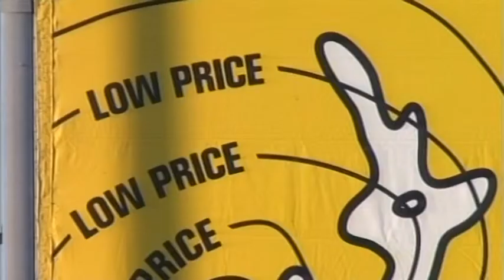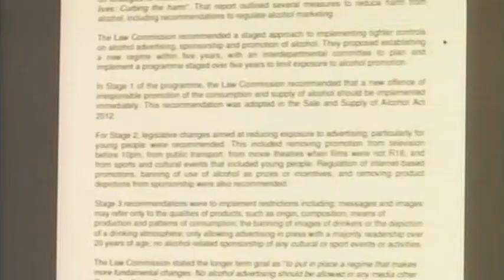Committee calls for major changes to alcohol advertising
University of Otago academics are calling for major changes to the rules surrounding alcohol advertising.

They're part of the Independent Expert Committee on Alcohol Advertising and Sponsorship.

And they're accusing the government of putting business interests before public health.